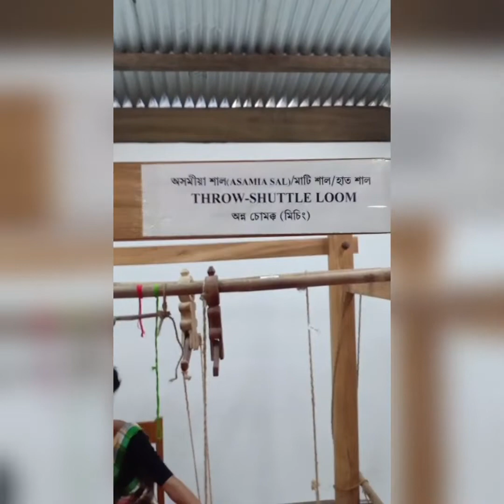Trip to Kaziranga National Park🔥🔥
Hey guys, I really  enjoyed the trip. So hope you enjoy this video!!